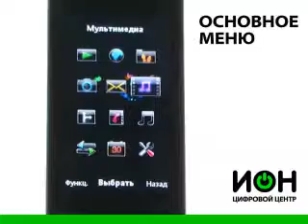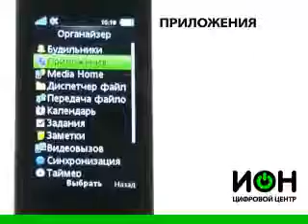Sony Ericsson U10i 1612